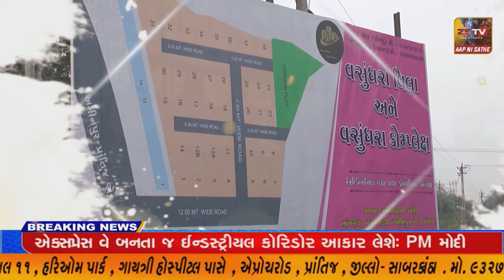નોંધારાનો આધાર"પ્રોજેક્ટ હવે નિરાધાર, ગરીબોને રોજગારી આપવા તરફ આગળ વધ્યો..